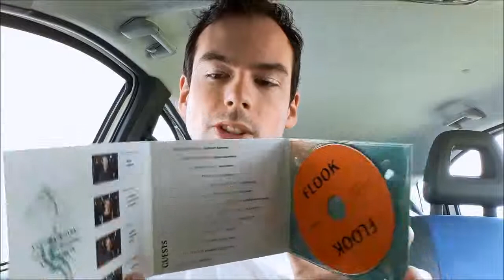Un petit aperçu du nouvel album de Flook : Ancora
Le nouvel album de Flook, Ancora, est sorti et il est excellent! Je te partage mon engouement pour un morceau en particulier qui s'appelle The Crystal Year!

|||Qui suis-je?|||

Un autodidacte qui apprend la musique irlandaise depuis plus de 10 ans après un passage en conservatoire classique. Je souhaite aujourd'hui partager ma passion et mes connaissances avec toi!

|||Que trouves-tu sur cette chaîne?|||

Principalement du tin whistle, du low whistle et du bodhran. Pourquoi pas du violon irlandais si tu es intéressé et me le fais savoir

|||Me contacter|||

Pour toute question, suggestion, retour, n'hésite pas à me contacter sur la chaîne ou par mail.